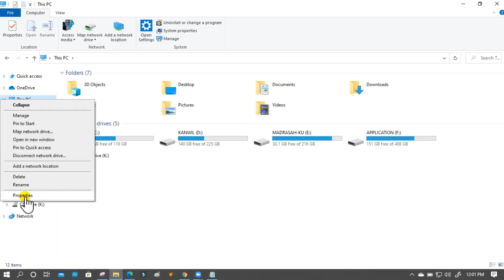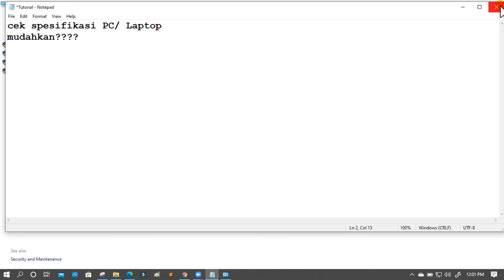CARA MUDAH MELIHAT SPESIFIKASI PC/ LAPTOP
Cara Mudah melihat spesifikasi perangkat komputer, Laptop, Notebook